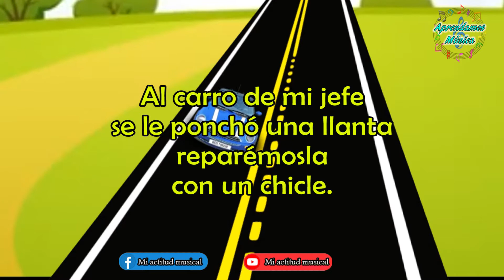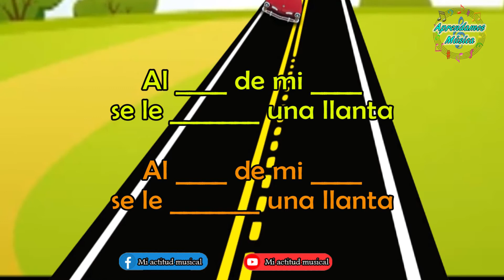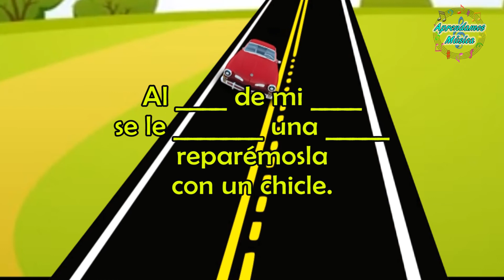Ronda EL CARRO KARAOKE 🚗🚙🚘 Aprendamos Música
🎶🎵 En este canal encontrarás canciones, rondas, cantos juegos y mas así como algunos archivos para descargar gratis 🎶🎵

🚗Reúne a los pequeños en círculo y traten de estar sentados, como primer paso escuchen el coro, y comenta que a los niños que cantan, se les ha olvidado la letra de la canción y les tienen que ayudar a cantar.

Escuchen los momentos en que faltan palabras; favoreciendo con ello, no solo la expresión oral, sino la memoria y la atención.

✨ TE RECOMENDAMOS TAMBIÉN

Próximamente:

11. Hopy, hopy
12. Hopy, hopy versión karaoke
13. La pelota
14. La pelota versión karaoke
15. Jay jay jay
16. Jay jay jay versión karaoke
17. Espejos

QuédateEnCasa y Aprendamos Música con la melodía , vamos! toca

# StayAtHome and let's learn music with the melody , let's go! play